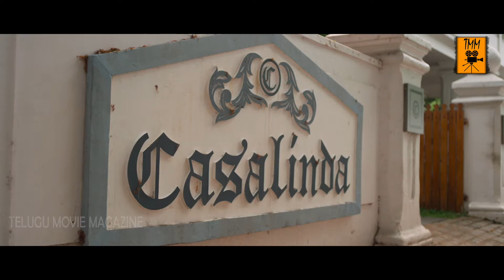ఇది ఎక్కడ దొరికింది ర బాబు ఇలా ఉంది | Latest Telugu Movie Scenes | Telugu Movie Magazine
Watch ఇది ఎక్కడ దొరికింది ర బాబు ఇలా ఉంది